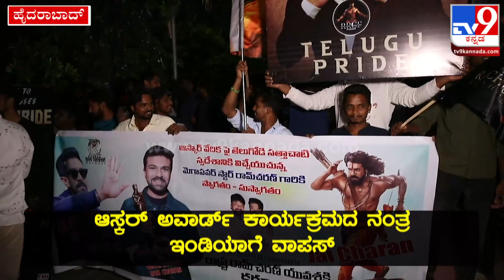Ram Charan Teja: ಹೈದರಾಬಾದ್​ನಲ್ಲಿ ರಾಮ್​ಚರಣ್ ತೇಜ​ಗೆ ಗ್ರ್ಯಾಂಡ್ WelCome!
ಆಸ್ಕರ್ ಪ್ರಶಸ್ತಿ ಪಡೆದ ತ್ರಿಬಲ್ ಆರ್ ಟೀಮ್. ಆಸ್ಕರ್ ಅವಾರ್ಡ್ ಕಾರ್ಯಕ್ರಮದ ನಂತ್ರ ಇಂಡಿಯಾಗೆ ವಾಪಸ್ ಆದ ಮೆಗಾ ಪವರ್​ಸ್ಟಾರ್. ಹೈದರಾಬಾದ್​ನಲ್ಲಿ ಚೆರ್ರಿಗೆ ಅದ್ದೂರಿ ವೆಲ್​ಕಮ್. ಅಭಿಮಾನಿಗಳತ್ತ ಕೈಬೀಸಿದ ನಟ ರಾಮ್​ ಚರಣ್ ತೇಜ.

Credit: Film |DhanuYalagach / Producer | manohar | VideoEditor